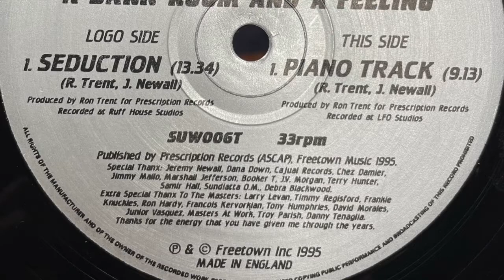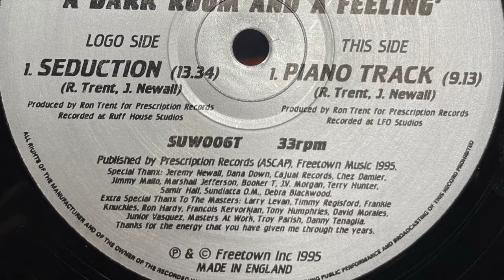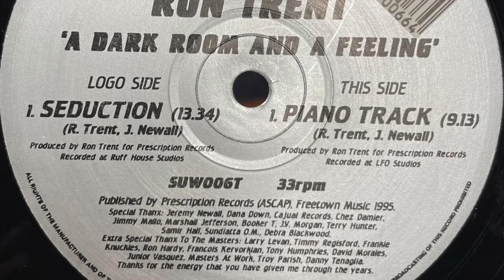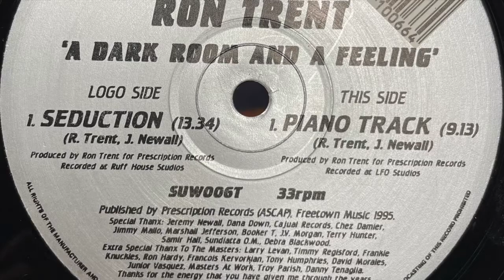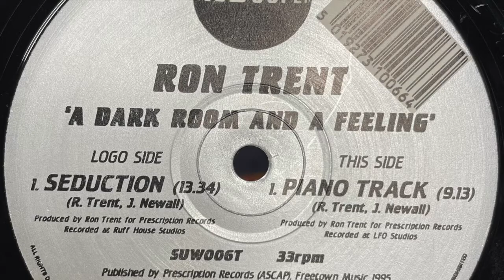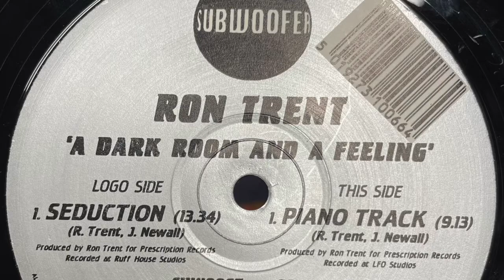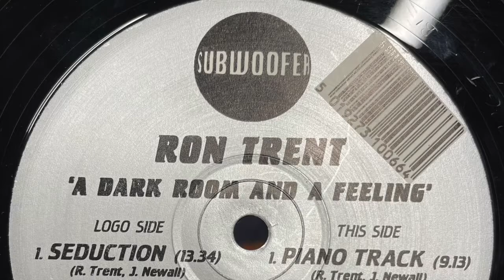Ron Trent - Piano Track (1995)